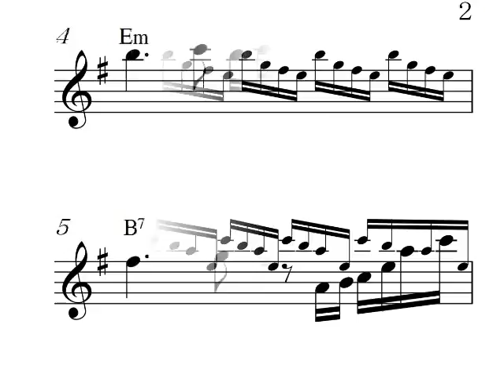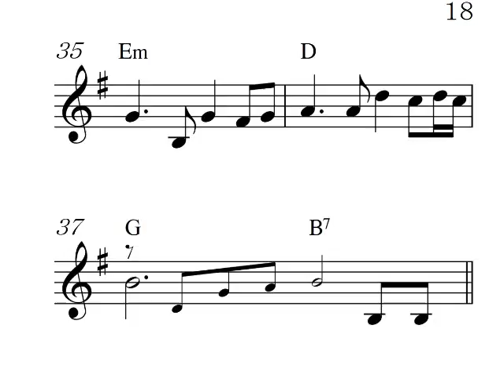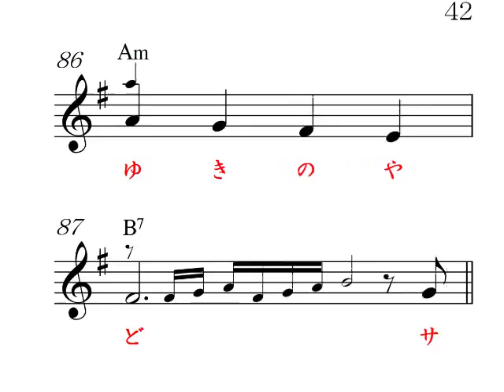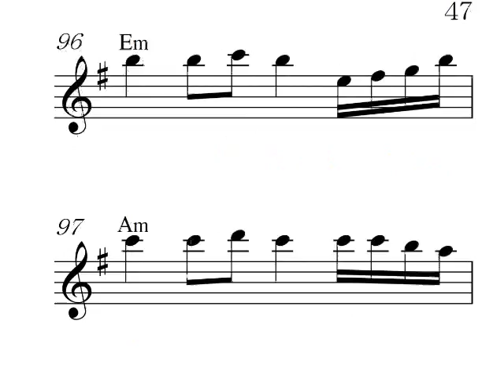あぁ 奥入瀬に雪が舞うEm (DAM Gm )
高画質音質、 明日のヒットメロディーの、17年12月号より、カラオケの音とメロがすぐ正確にわかる楽譜で応援、Reverb Mic or Reverb Gut(Stereo Audio Amp No Woofer)Electric Guitar,楽器全般,Unison,カラオケ店と同じ音質、
木原たけしの唄の曲